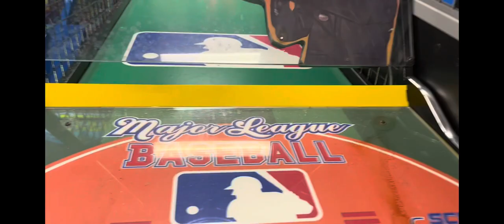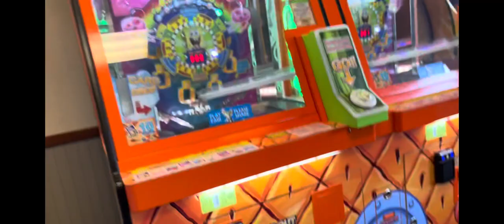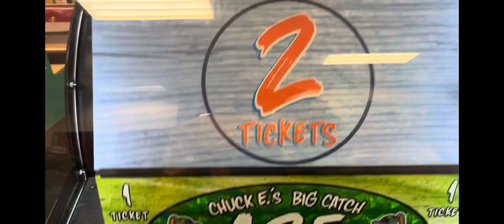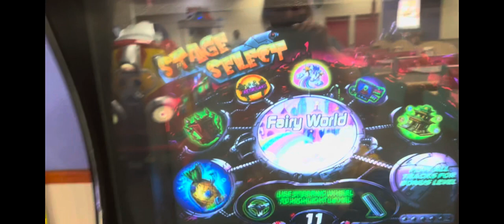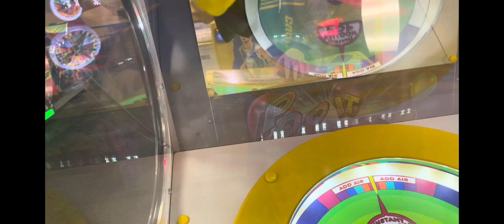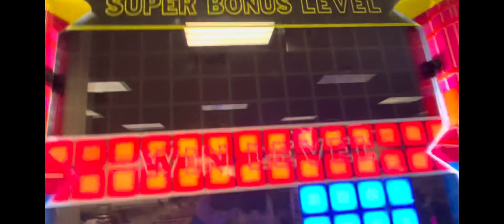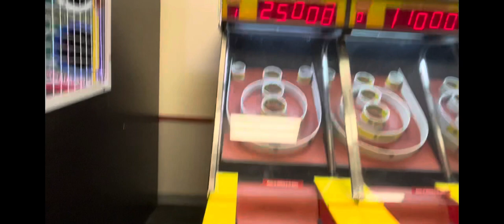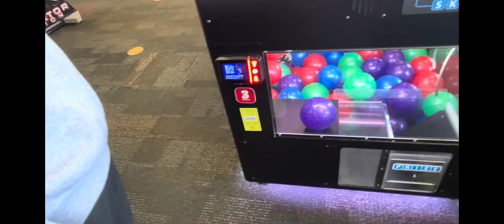Chuck E. Cheese￼ vlog￼